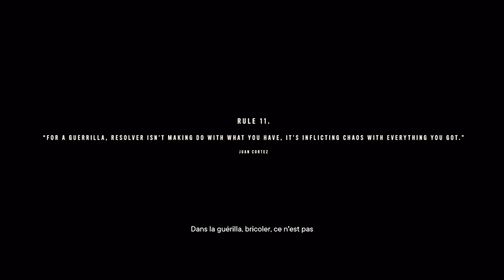Far Cry® 6_20220324202606